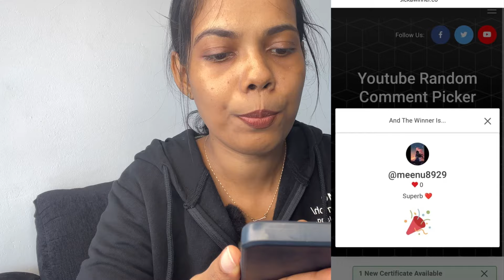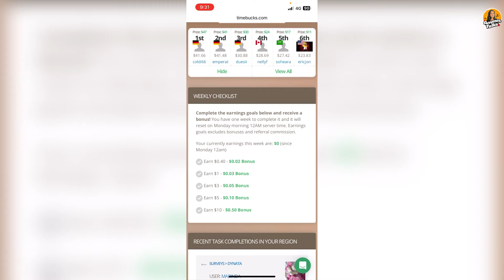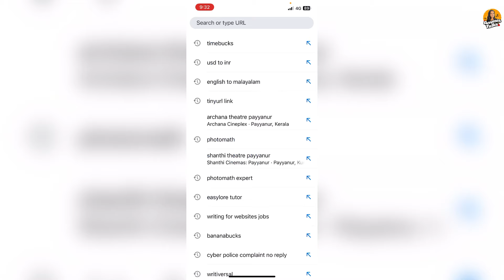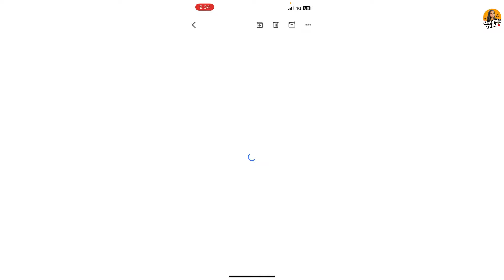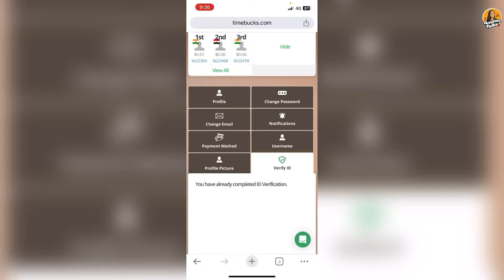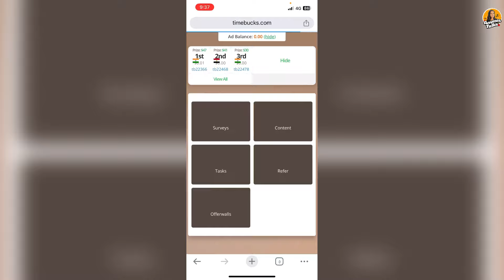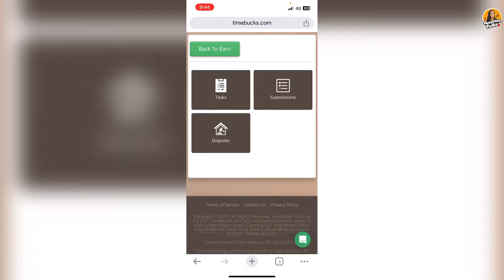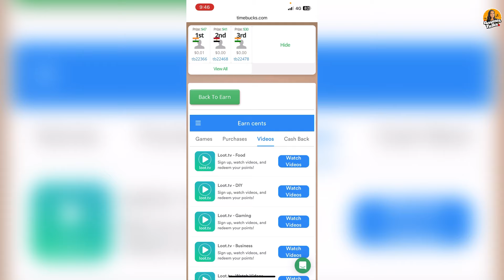1ലക്ഷം നേരിട്ട് ബാങ്കിൽകിട്ടി 👌മുഴുവൻ ആളുകൾക്കും അന്ന്തന്നെ Cash കിട്ടും 100% Full Proofs കാണാം🥰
Link

onlinejobsfrommobile#yougovmalayalam
2captcha online job malayalam
job vaccencies
job malayalam
online jobs
online jobs in malayalam 2020
job vaccencies